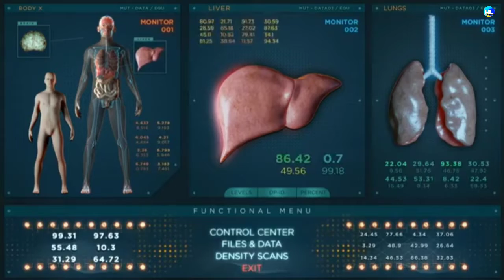Benefits of bitter gourd. करेला के जूस पीने से शरीर में होते हैं अनोखे और अनदेखे फ़ायदे।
करेला के जूस पीने से शरीर में होते हैं अनोखे और अनदेखे फ़ायदे।
यह हमारे शरीर के लिए वरदान साबित होता है। और इसके अलावा इसका सेवन करने से हमारे बाल लम्बे घने और खूबसूरत दिखने लगते हैं।
इसके सेवन करने से हमारे पेट के सारे कीड़े मर जाते हैं।
यह जानने के लिए आप इस वीडियो को देखे।